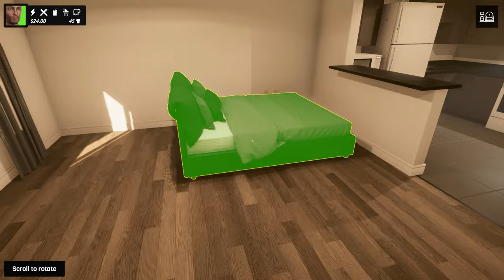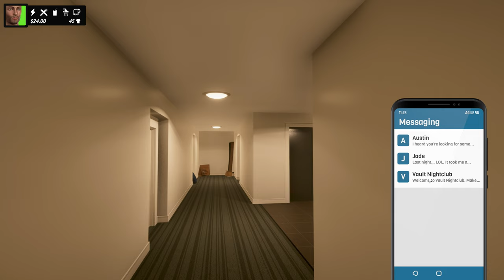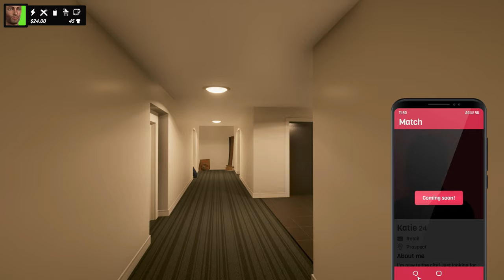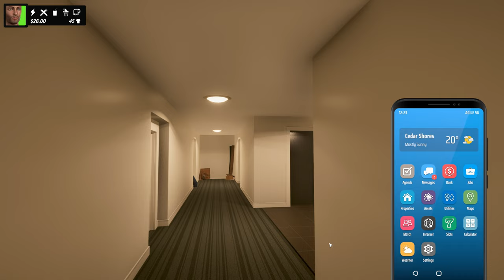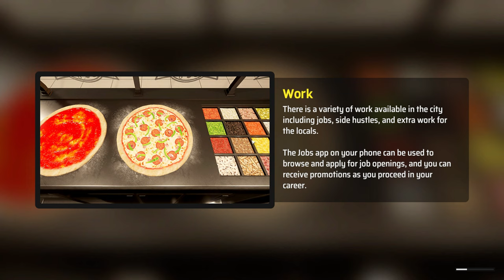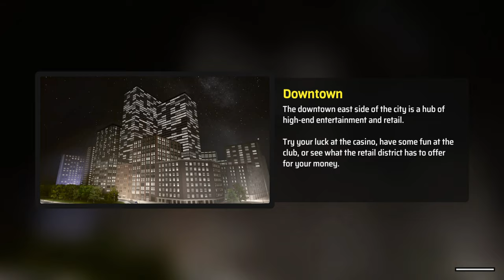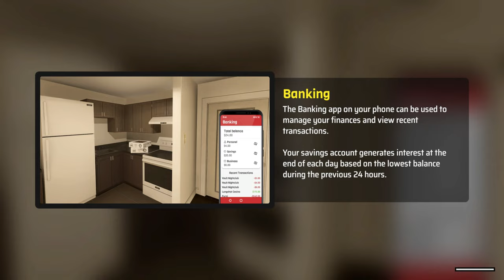Open World Real Life Simulator Game | Denizen 2024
Denizen : Open World Simulator

Make a living for yourself in a city full of opportunity while you meet a variety of locals, explore unique locations, and work your way to the top in this open-world life simulator.

Dream : I want to be like Techno gamerz , Gamerfleet , Mythpat, piyush joshi gaming and vlogger like sourav joshi

Gaming Device : ASUS Tuf F15
Graphics Card : Nvidia Geforce RTX 3050 Ti
Mouse : Logitech
Keyboard : Red Gear
Game Downloaded from steam